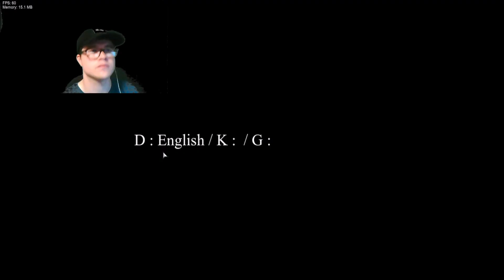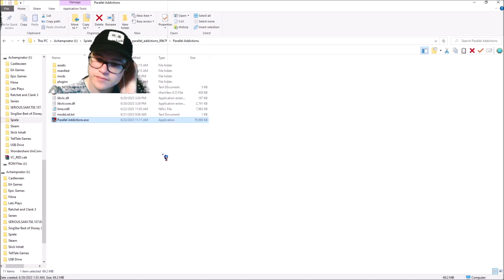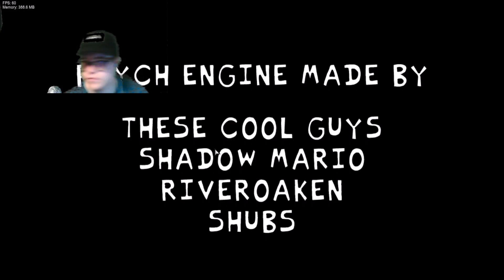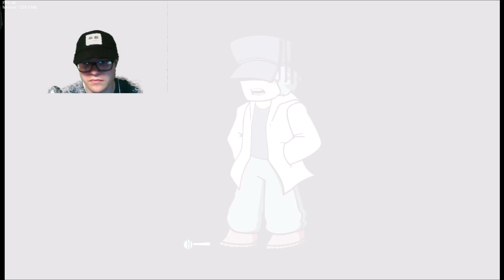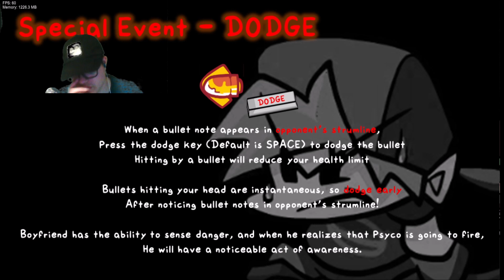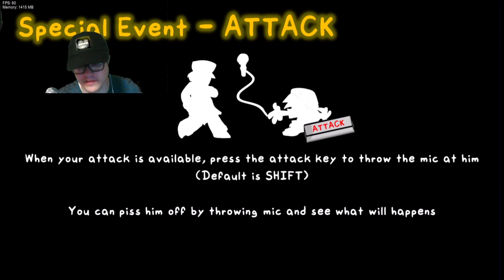Lets Play Friday Night Funkin' Parallel Addictions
General Information:
You will always meet a different self in different timelines.

Coincidentally, now that Garcello and Boyfriend has the ability to travel at will, it's time to see them and how they crosses these three timelines with different Garcello.